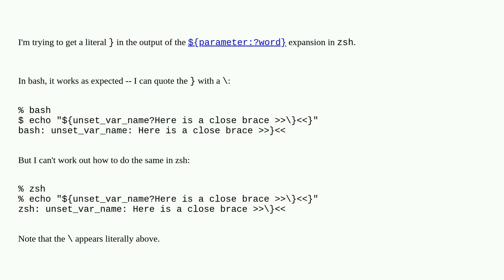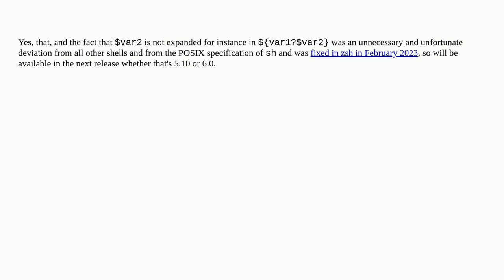Unix: $parameter:?word expansion: difference between bash and zsh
$parameter:?word expansion:  difference between bash and zsh

A special thanks goes out to the community

  variable-substitution zsh